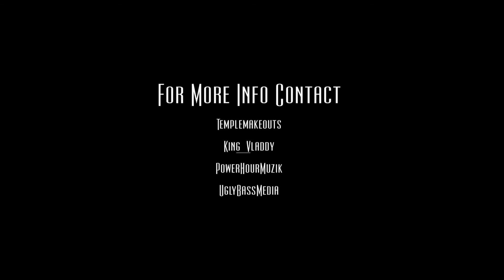Welcome to the TU Block Out (Teaser)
Somewhere on Temple University's Campus this will be going down on August 24th @ 2pm.